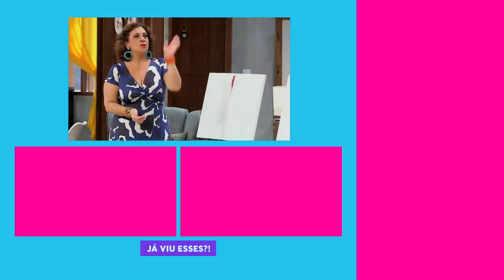MODELO VIVO! Ferdinando está preparado para pintar o Tomás 😂 🔥 | Vai Que Cola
Inspirado pela Dona Jô, agora o Ferdinando também quer ser pintor! E ele não é bobo e já puxou o Tomás pra ser seu modelo vivo 👀

🎥 ASSISTA TAMBÉM 🎥